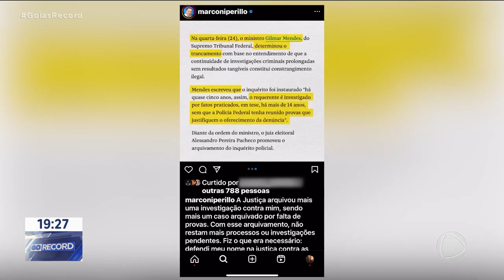OPERAÇÃO CASH DELIVERY: JUSTIÇA ELEITORAL ARQUIVA PROCESSO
A JUSTIÇA ELEITORAL ARQUIVOU O PROCESSO DA OPERAÇÃO CASH DELIVERY, QUE INVESTIGAVA SUPOSTOS PAGAMENTOS DE CAIXA 2, ENVOLVENDO O EX- PRESIDENTE DA AGETOP, JAYME RINCON E O EX-GOVENADOR MARCONI PERILLO. FALTA DE PROVAS, EXCESSO DE PRAZO DA INVESTIGAÇÃO E CONSTRANGIMENTO ILEGAL ESTÃO ENTRE AS CAUSAS QUE LEVARAM AO ARQUIVAMENTO.